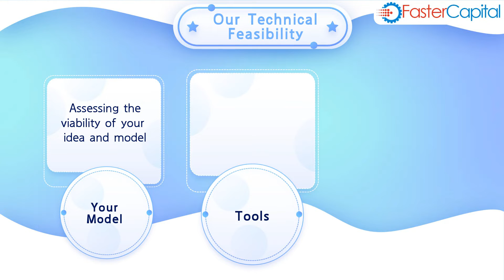Improve your Business Performance: FasterCapital’s Service for Startups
The Business Feasibility Study service is part of our Idea to Product and Tech Cofounder program. We help you in validating your project idea and conducting a detailed  feasibility study to help you decide how to proceed with your business project. We gather the data needed, analyze it, and report back to you with a full feasibility study.